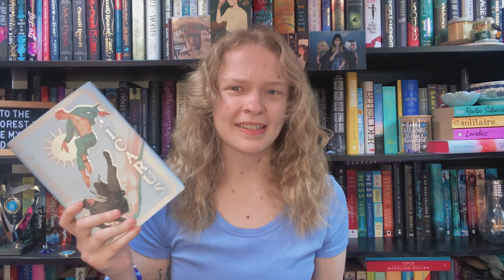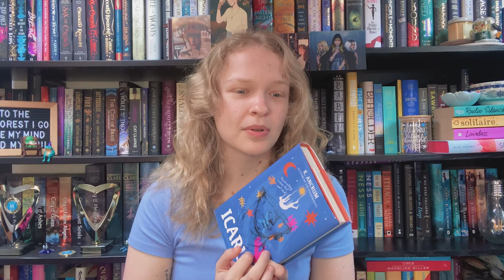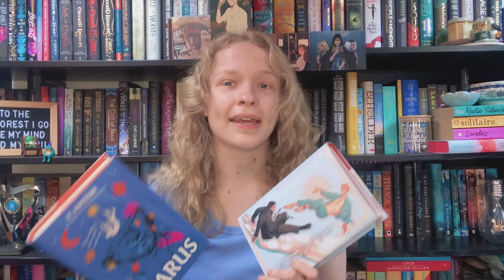Icarus by K. Ancrum ☀️ (positive review) [CC]